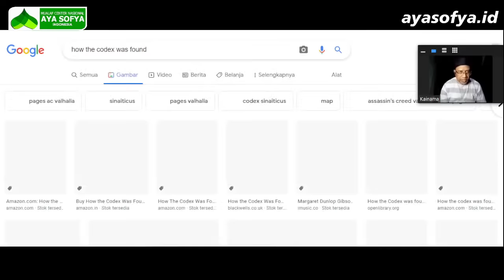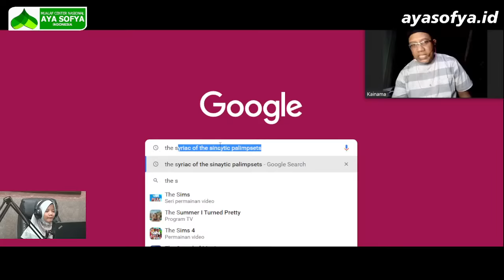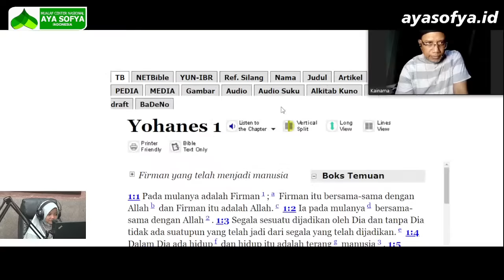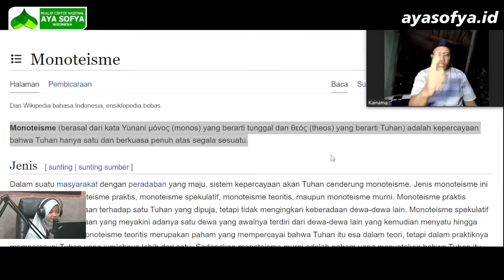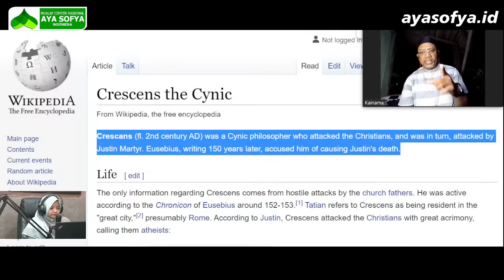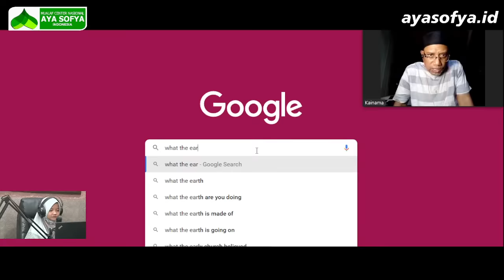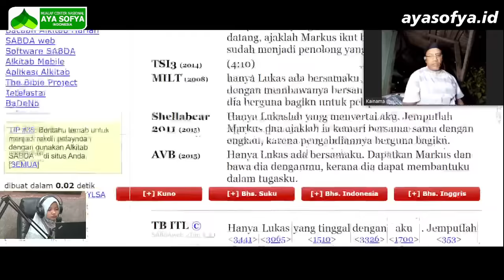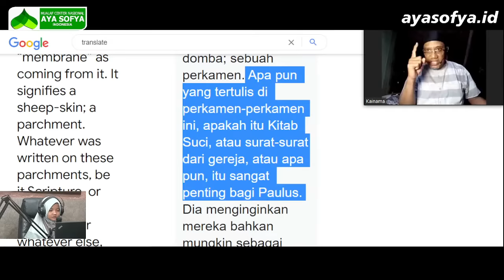Pertama Kalinya Ustadz Key Membuka Bible Rahasia: The Syriac Of The Sinaitic Palimpsest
Pada sore ini kita akan live stream dengan tema: Pertama Kalinya Ustadz Key Membuka Bible Rahasia: The Syriac Of The Sinaitic Palimpsest

REKENING DONASI
MUALAF CENTER NASIONAL AYA SOFYA INDONESIA
BANK MANDIRI

YouTube: MUALAF CENTER AYA SOFYA
Facebook: Mualaf Center AYA SOFYA